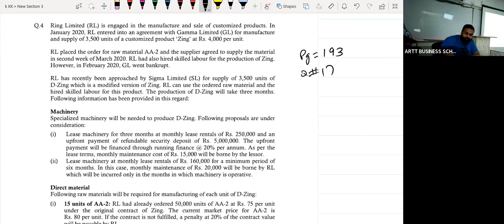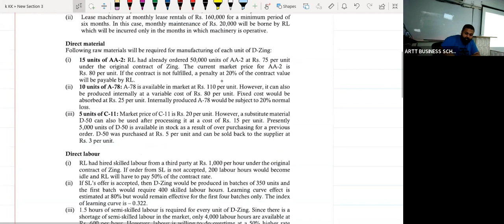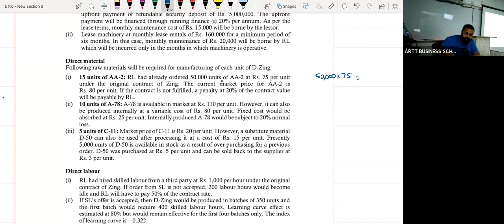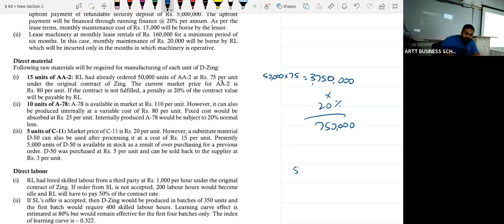Ring Limited Spring 2020